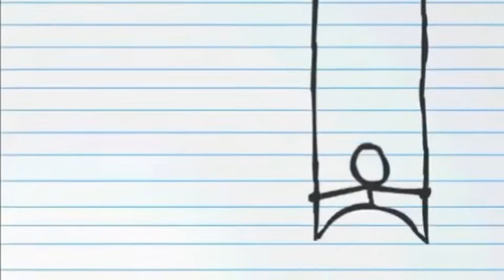FILO (Terlalu mencintai)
Band Filo hanya iseng bikin lagu untuk mengisi waktu luang saat masih pengangguran heee .. terlalu mencintai